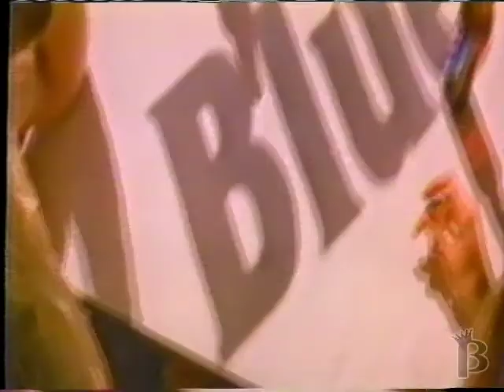Labatt Blue Beer Commercial 1993